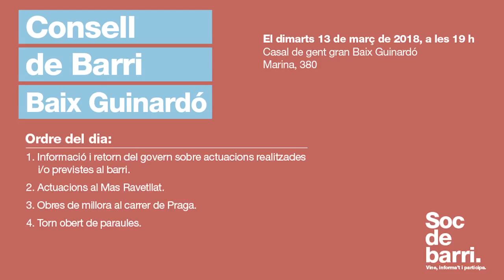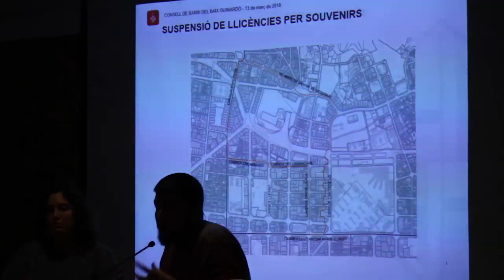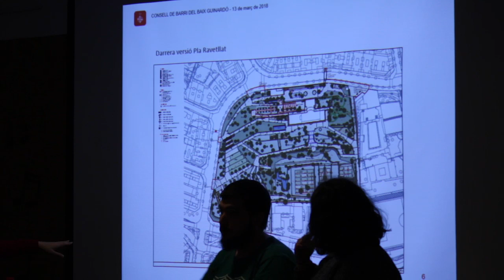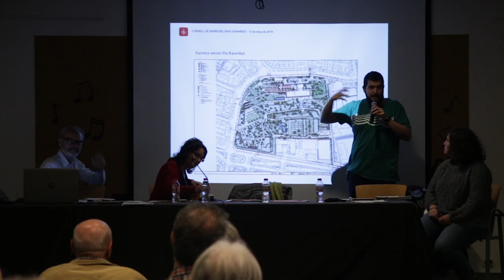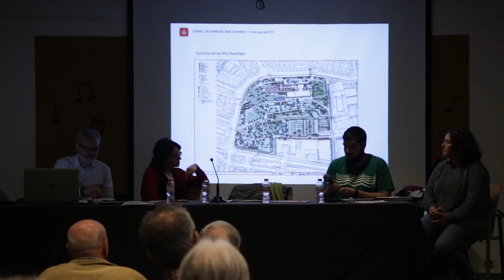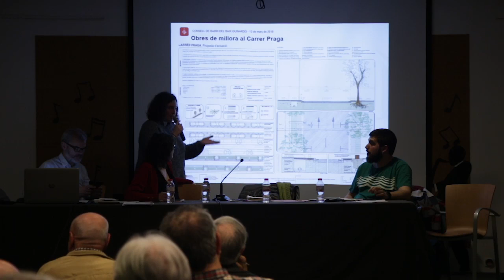Consell de barri del Baix Guinardó 13 de març del 2018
Consell de barri del Baix Guinardó 13 de març del 2018,  celebrat al Casal de la Gent Gran del Baix Guinardó.
00:02:55 - Presentació del projecte Xarxes.
00:18:46 - Informacions i retorn del govern sobre l'anterior consell de barri.
00:32:08 - Actuacions al Mas Ravetllat.
00:51:10 - Obres de millora al carrer Praga.
01:12:18 - Torn obert de paraules.